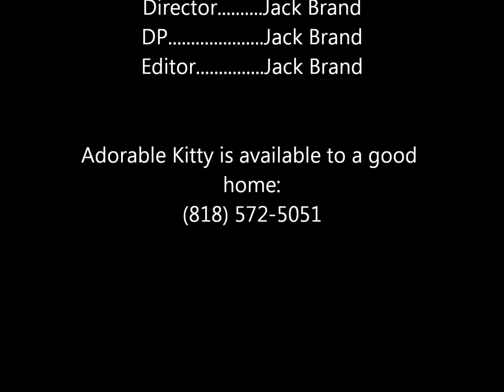Adorable kitty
kitty for adoption